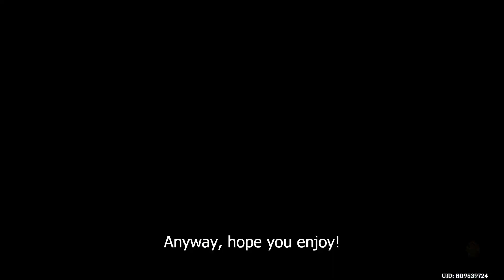Morgana is BACK!! Abyss 3.8 is Totally Made for Ganyu & Venti ~ Genshin Impact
The classic Morgana + Venti is back once again! It's still OP as hell~

For first half, almost everything can be Frozen and Sucked! IMO it's literally tailor-made for this team to shine! After all, it's a tradition that Venti recovers power once per year~

Timestamp:
00:00 12-1 First Half
01:30 12-2 First Half
02:19 12-3 First Half
03:15 Stats & Equipment